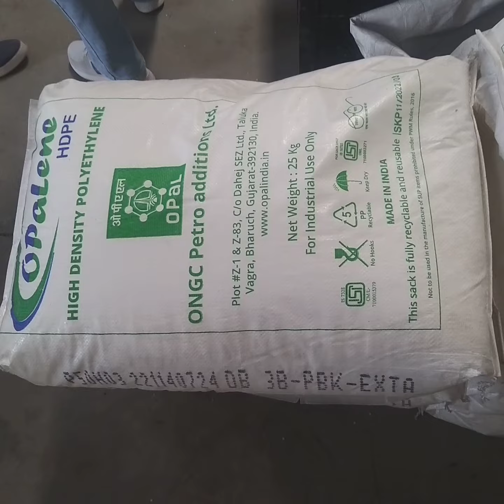HDPE pipes manufacturing machine ll jaipur